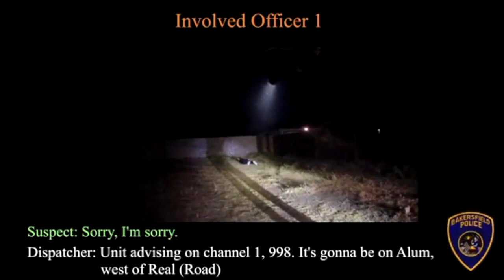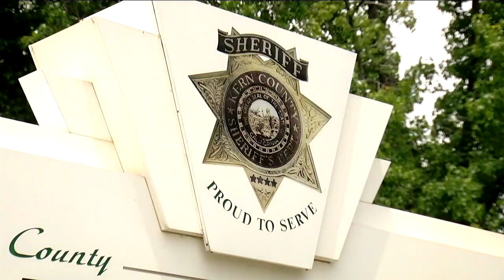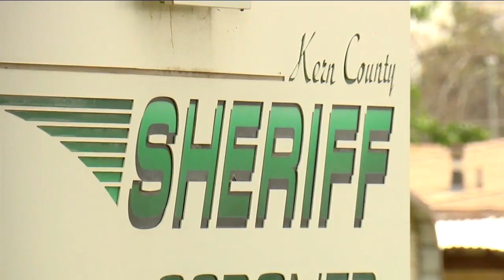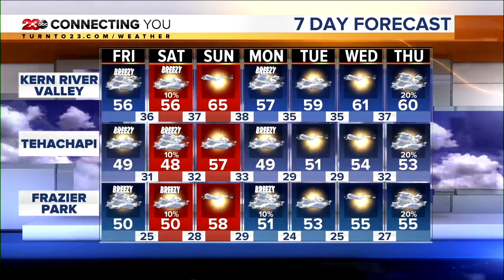23ABC News Latest Headlines | December 10, 10pm